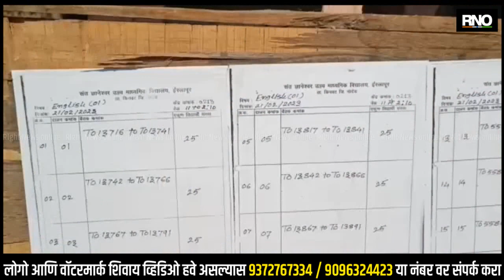NANDED | कॉपीमुक्त वातावरणात बारावीच्या परीक्षा सुरू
राज्य माध्यमिक व उच्च माध्यमिक शिक्षण मंडळाच्या वतीने घेण्यात येणाऱ्या बारावी बोर्डाच्या परीक्षेला काल नुकतीच सुरुवात झाली असुन विद्यार्थ्यांनी शासनाने घालून दिलेल्या नियमाचे काटेकोरपणे पालन करत कॉफीमुक्त वातावरणात परीक्षा सुरळीत चालू आहेत.  कॉफीमुक्त अभियान महाराष्ट्रभर राबवले जात असताना ज्या तत्कालीन जिल्हाधिकारी श्रीकर परदेशी यांनी नांदेड जिल्ह्यातूनच 2008 साली कॉफीमुक्त अभियानाला सुरुवात केली होती.  तेच कॉफीमुक्त अभियान आज संपूर्ण महाराष्ट्रात राबवले जात आहे. तेच कॉफीमुक्त अभियान महाराष्ट्रात पुन्हा एकदा यशस्वी करण्यासाठी नांदेडचे जिल्हाधिकारी अभिजीत राऊत यांच्या मार्गदर्शनाखाली नांदेड जिल्ह्यातील पोलीस प्रशासन महसूल प्रशासन व शिक्षण विभागाचे फिरते पथक तर महसूल विभागाचे बैठकी पथक व पोलीस बंदोबस्त सर्वच परीक्षा केंद्रावर दिसून आले. किनवट तालुक्यातील सहा परिक्षा केंद्रावर देखील पोलीस बंदोबस्तासह बैठकी पथक व फिरते पथक दिसून आले अशा या कॉफी मुक्त वातावरणात परीक्षा सुरळीत पार पडत आहे.

BYTE - ज्ञानोबा बने, गटशिक्षणाधिकारी किनवट